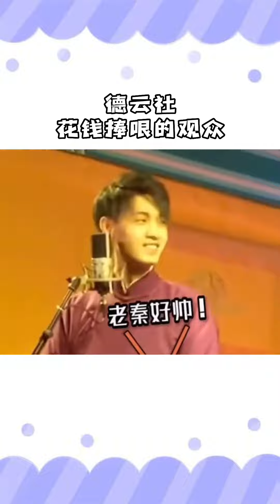观众怼人都十分专业